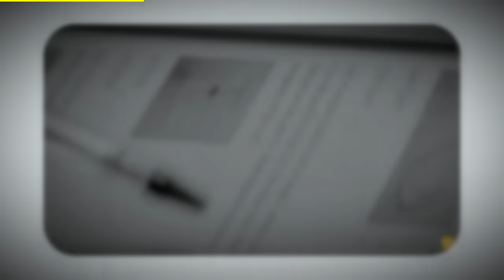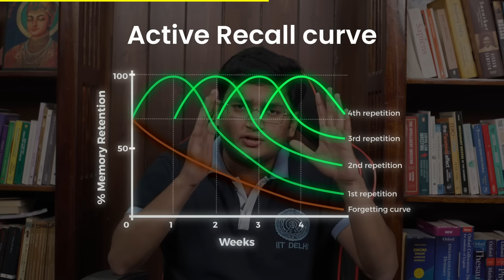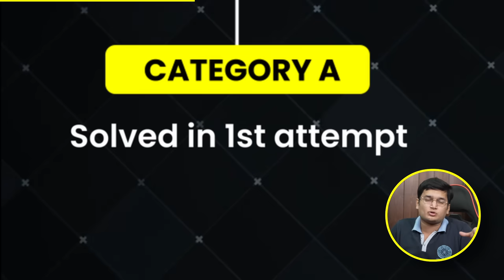BAAP of all Timetable for IIT JEE Aspirants! - Don’t Cry Later 😭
00:00 Introduction
00:53 JEE Time Table Strategy
01:13 4 - 6 hours Coaching liye
01:45 3 hours of revision
04:07 Revision of previous chapters
08:00 Councling Session lijiye